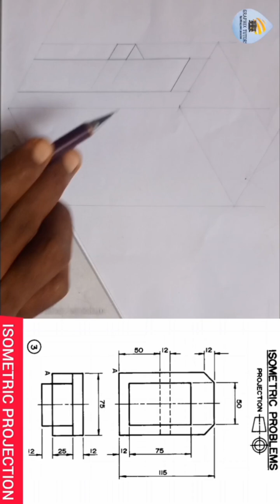The plan in the projection confused me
Transformation of two views of a given figure into isometric projection